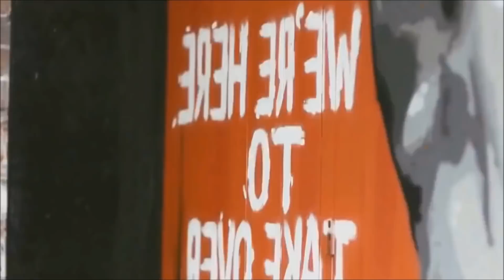#67 Si les Africains se soutenaient totalement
Pourquoi l'Afrique ne progresse pas